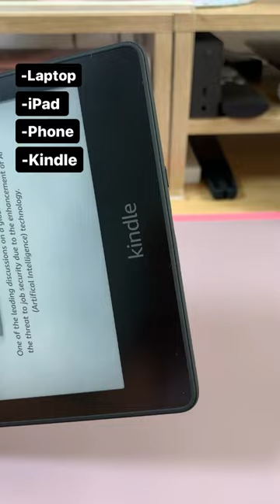The ONLY fast charging wire you’ll ever need! coolgadget.com Convertible Cable Monster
Want to learn how to make your own digital planners and more? Take my classes on Skillshare & Creative Fabrica

Listen to Amazon Music for FREE for 30 days!